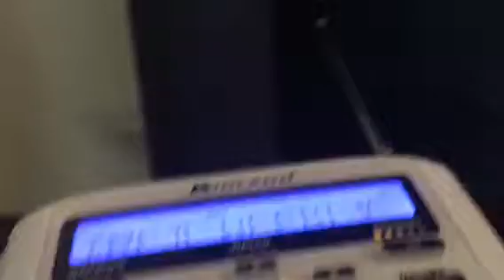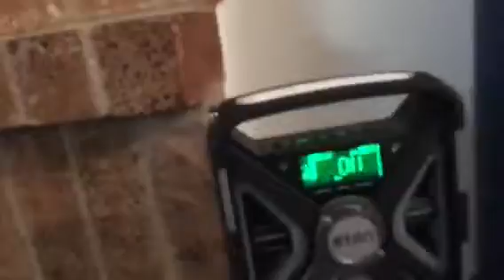Required weekly test (REAL EAS#11)